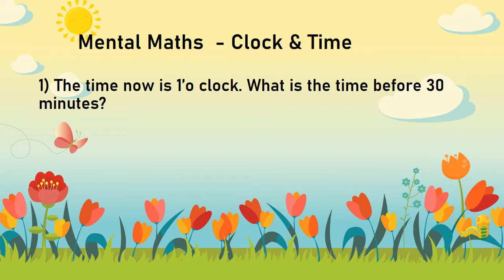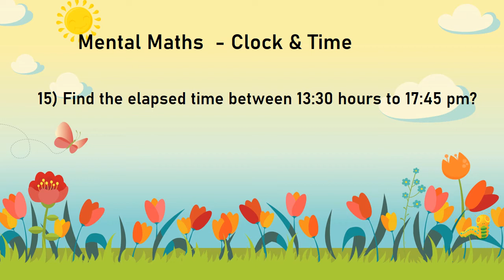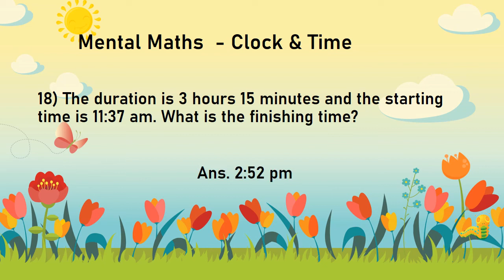Mental Maths - Clock and Time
Mental Maths - Clock and Time | | Practice mental maths | Mental Maths |